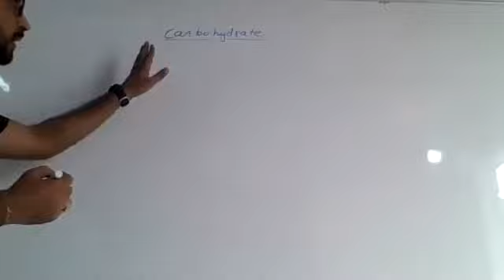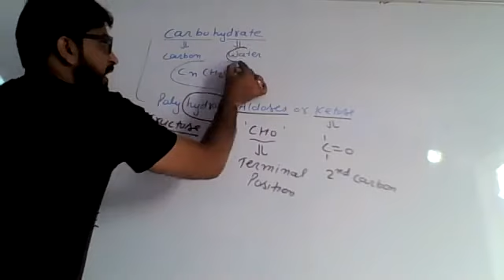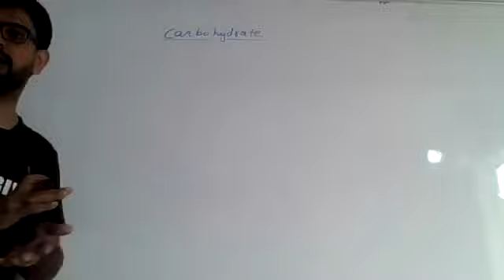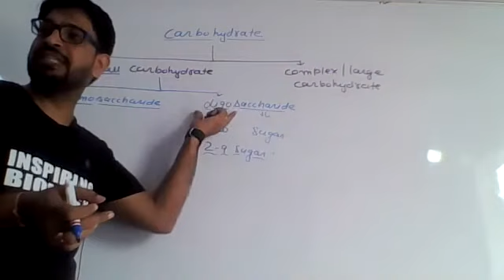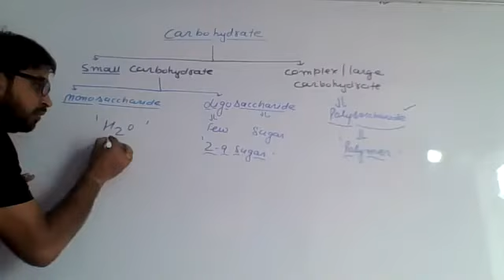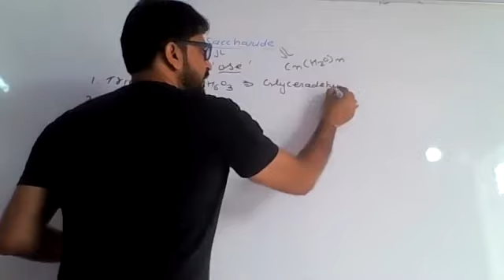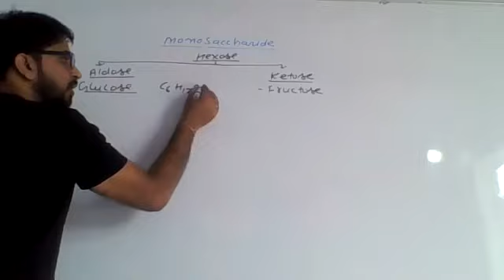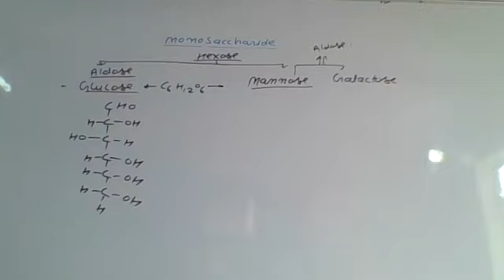Carbohydrates-- Monosaccharides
11th class- Bio molecules